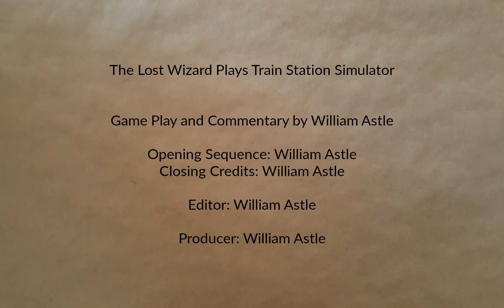Train Station Simulator Part 5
Welp, things continue along as I mess about some more.